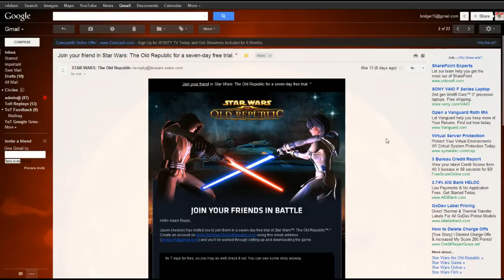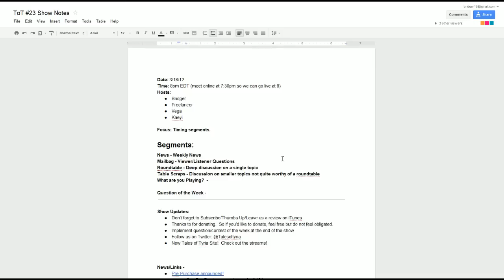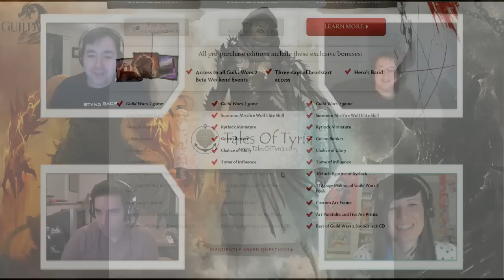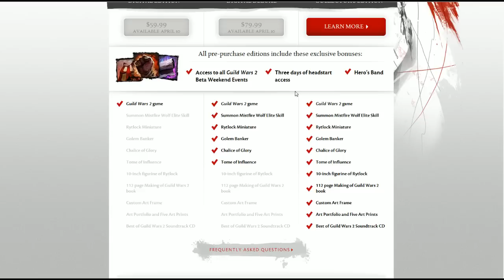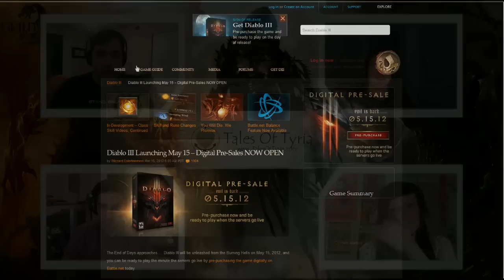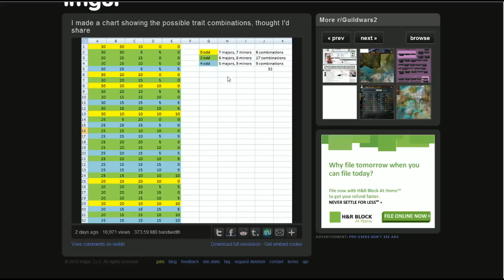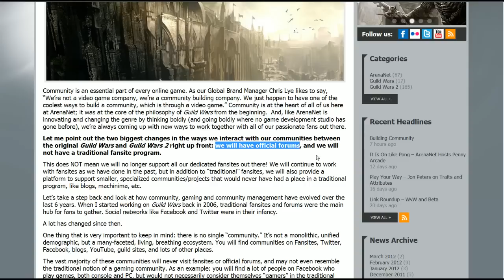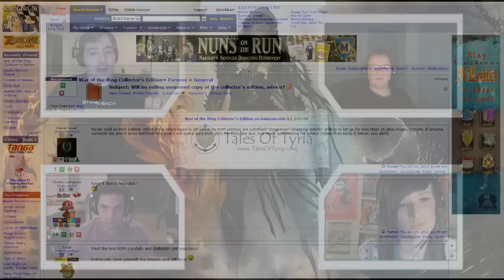Tales of Tyria - #23: Where the Rubber Meets the Road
This week has a decent grouping of news including the OMG COLLECTORS EDITION!  *Drool*  We'll talk about whether it's worth the money.  Next up we cover various links of the week, as well as the recent Arenanet Blog post which announced Official Forums.  Then after a Bridger Rant we roll strait into a discussion about how well the mechanics of the various classes of GW2 match up with their themes.

02:35 - News: New Tales of Tyria Website, Pre-Purchase, Official Forums
39:00 - Bridger Rant: What are you going to do at level 80?
46:35 - Roundtable: Where the Rubber Meets the Road

Weekly Question:
Question of the Week - Which profession mechanics best mesh with their theme?